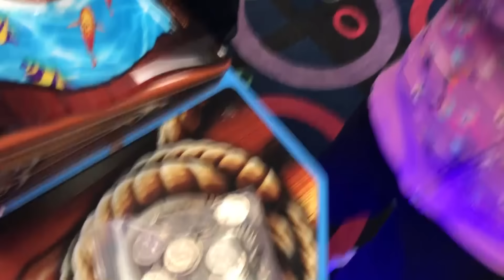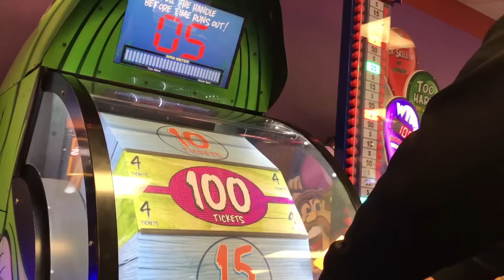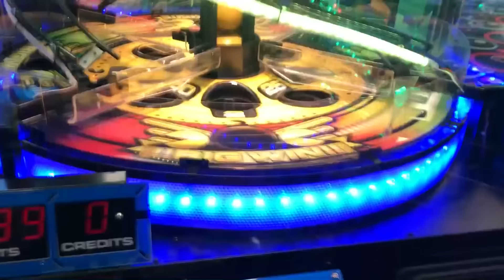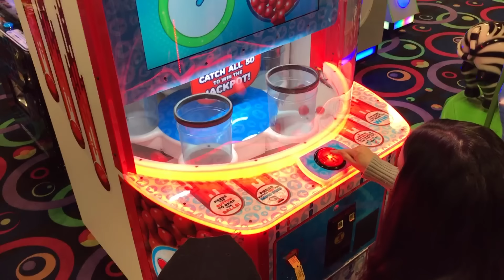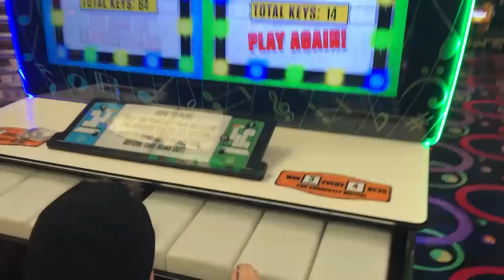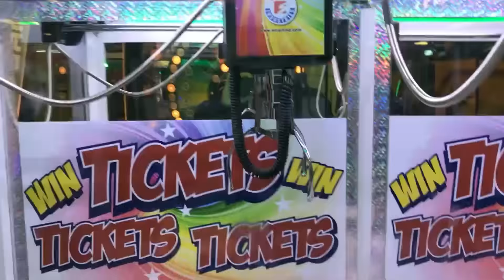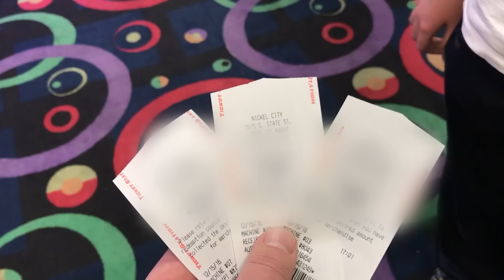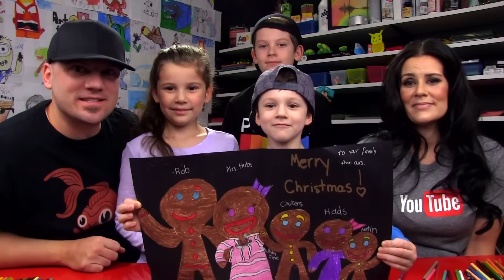500,000 Subscribers + Mail Time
We want to thank all of our art friends for all of the amazing support you have given us. We love drawing with you, your families, and your classrooms. Creating art with you is our favorite thing to do!

Would your kids like to have their art featured in our Monday video?